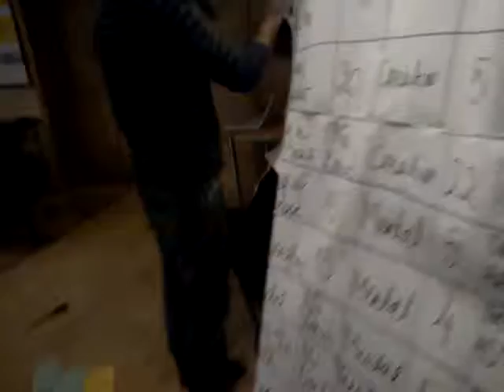MOV00435 Nature, Open Source Human, Draft Clip, Estonia, Eesti .:.